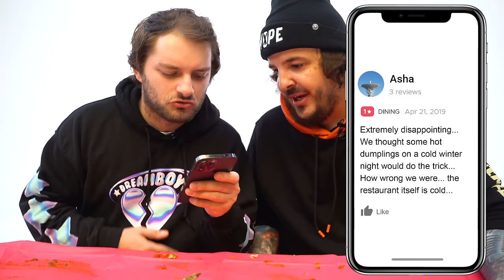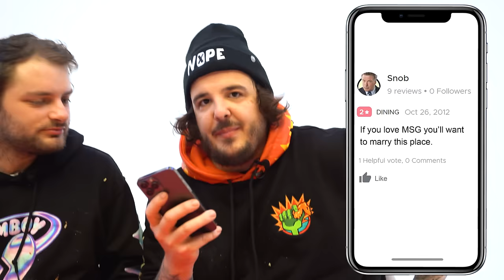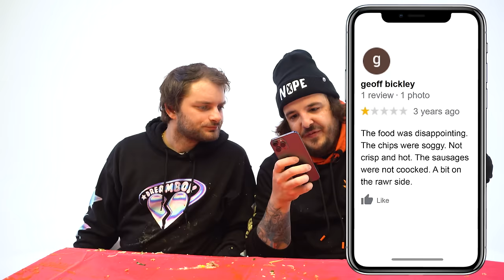we ate the lowest rated uber eats